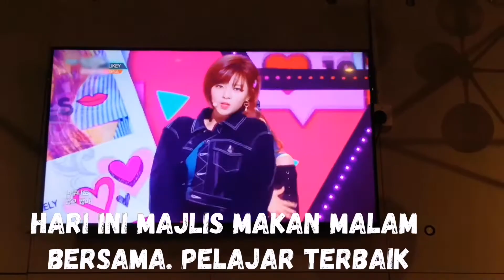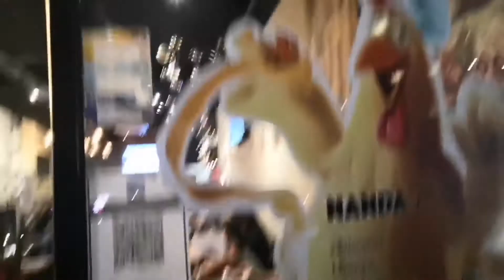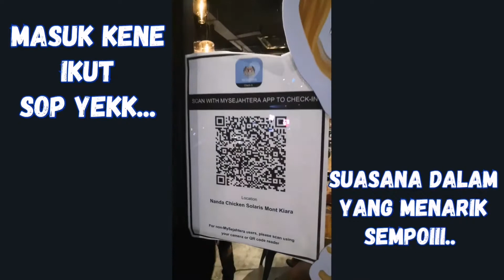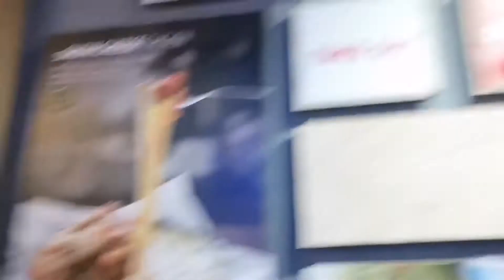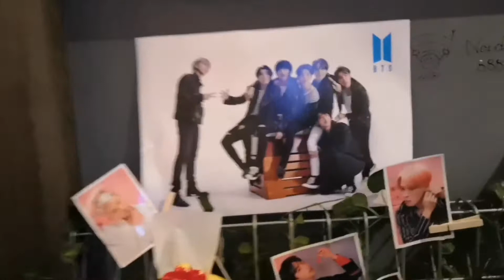Majlis makan malam untuk kejayaan Cik Siti - UCAM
Pada malam 14 Disember 2020 selepas solat Maghrib. Saya dan isteri berhajat membawa adik kami Cik Siti makan malam diatas kejayaan beliau dlm semester pertama di UCAM - University College Agro Malaysia.

Result yg menakjubkan utk semester pertama. Tahniah... Kami amat berbangga.

Juga temani oleh adik Cik Adah juga dimana kami berempat ke Mont Kiara Restoran Nanda Chicken.

Cik Siti teringin memakan disana maka kami terus kesana utk celebrate bersama.

Semoga terus berjaya dan mencapai kejayaan yg cemerlang.